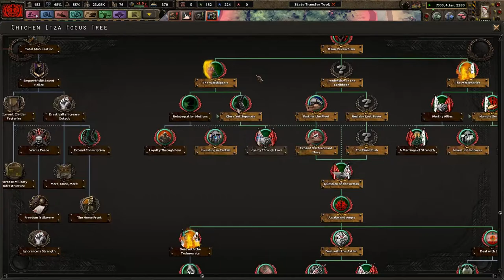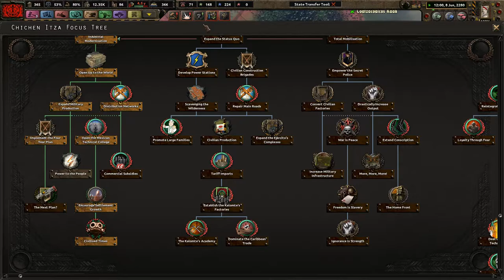Playing With Our Coffee - Old World Blues - Make the Mayans Great Again! #7